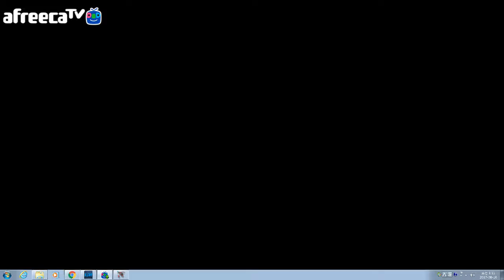2017년 8월 15일 스타리마스터 실시간 LIVE [ T vs Z ] Starcraft Remastered 星际争霸系列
Starcaraft Terran Zerg Protoss

필붐 스타 [필붐스타] 星际争霸系列

full circle

피시서버

래더
python

브이스타 Vstar

[브이스타]  중수에서 고수되기
[필붐TV]  중수에서 고수되기

스타크래프트 리마스터

terranzerg
terranprotoss

Starcraft Remastered

프로게이머